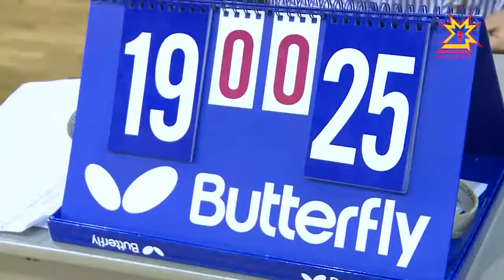Глава Чувашии Михаил Игнатьев посетил спартакиаду среди трудящихся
Минувшие выходные прошли в республике под знаком спорта. Чувашия принимала финальный этап четвёртой Всероссийской спартакиады среди трудящихся.